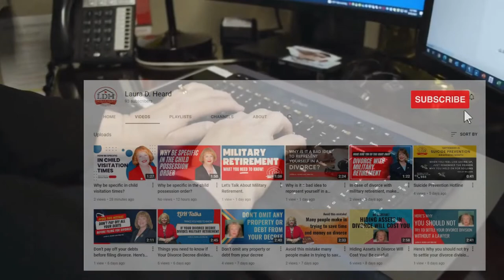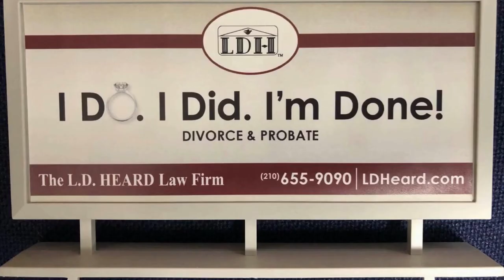Can a couple divorce using only one attorney in Texas?